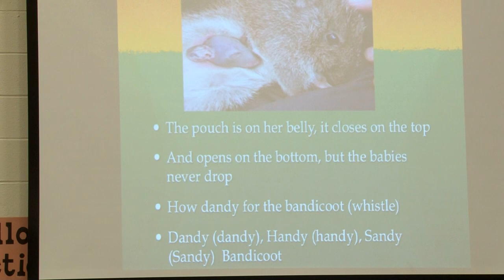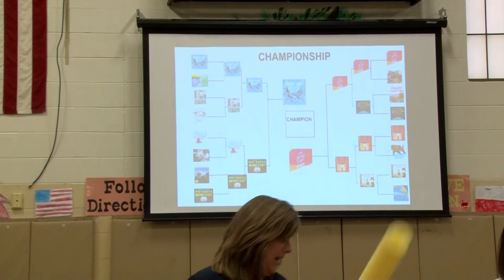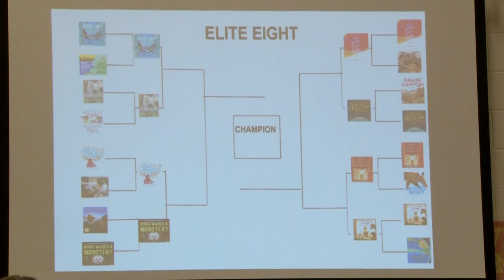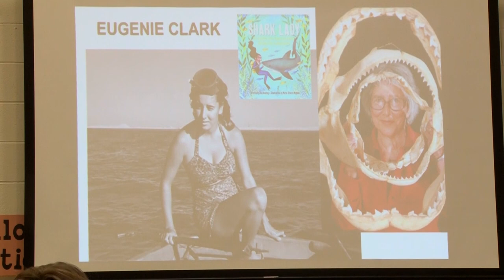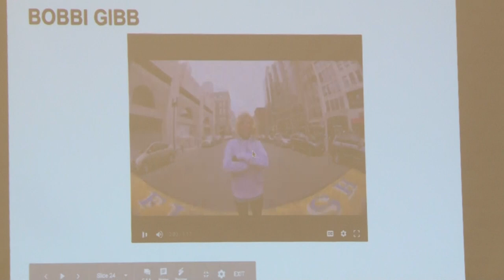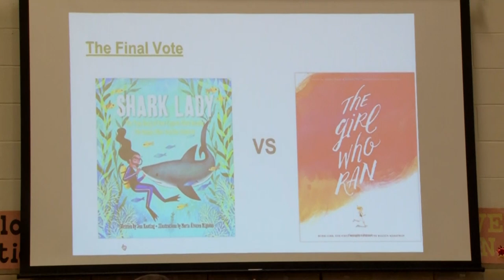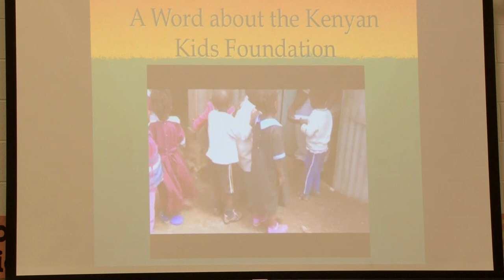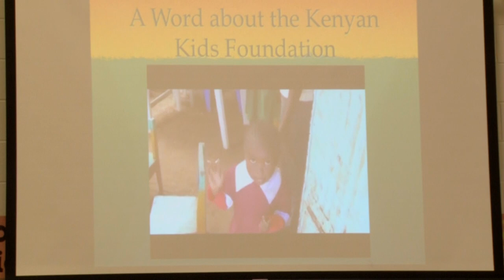Meeting of the Eagles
March 29, 2018 at the Elmwood School